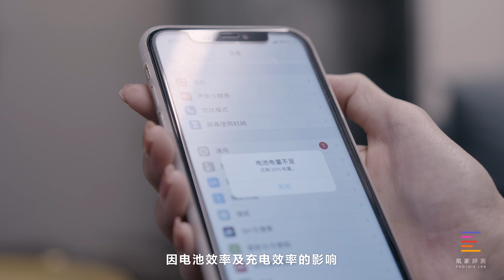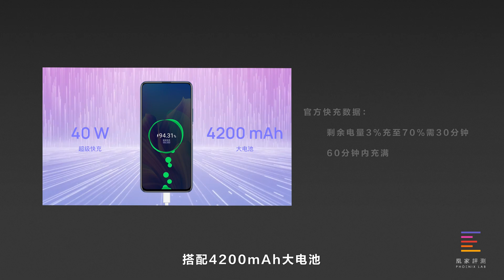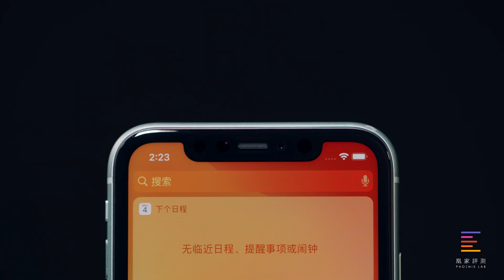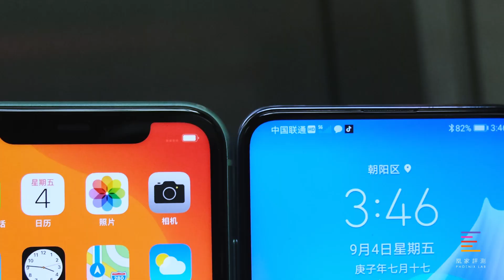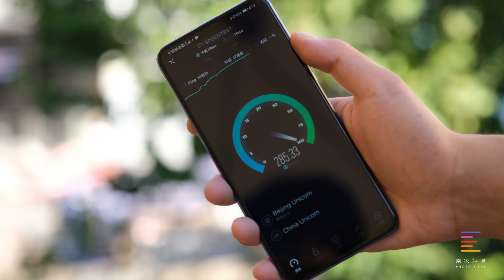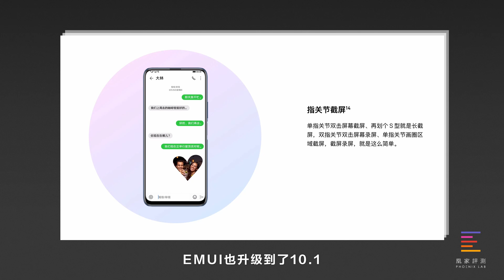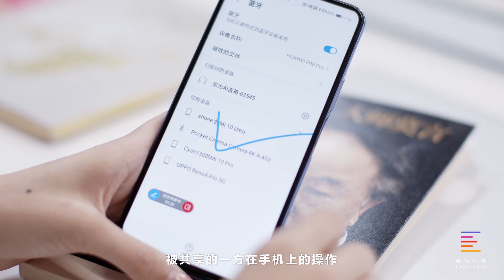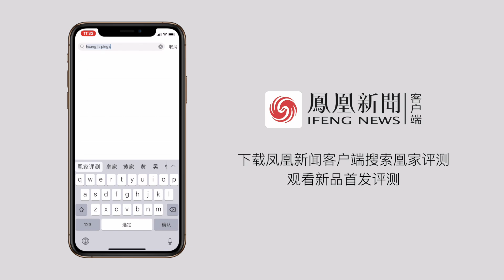30分钟消除电量焦虑 华为畅享20 Plus评测｜凰家评测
如何让电量焦虑、网速焦虑、外观缺陷这些“强感知”，变的“无感知”，让它们从我们的生活、记忆中消失？如果你的手机拥有40W快充、有5G、有更好看的设计和品质。是不是就能“消除焦虑记忆”呢？